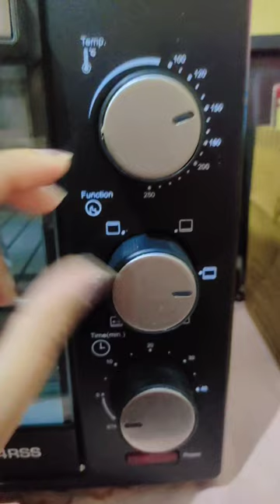Otg setting for perfect cakeb baking#cake